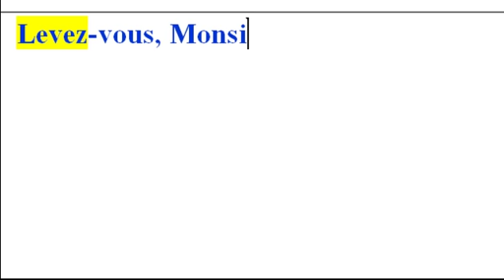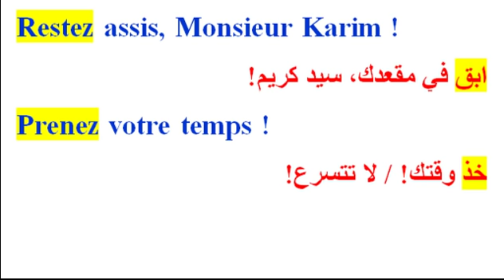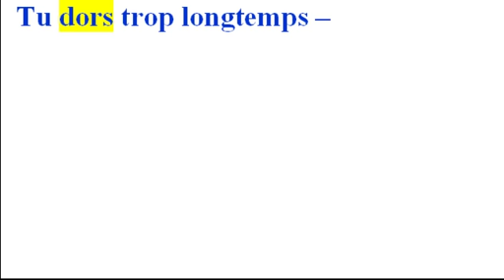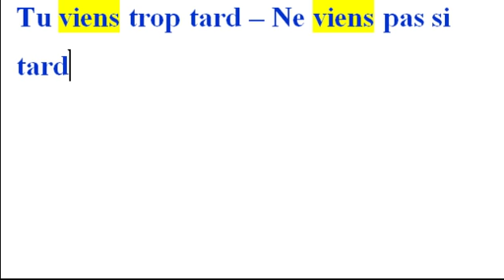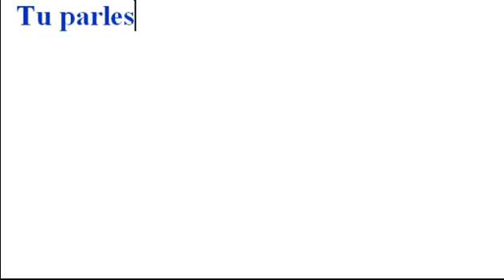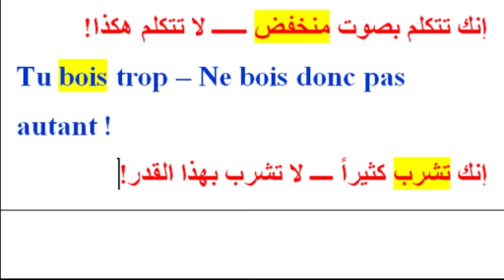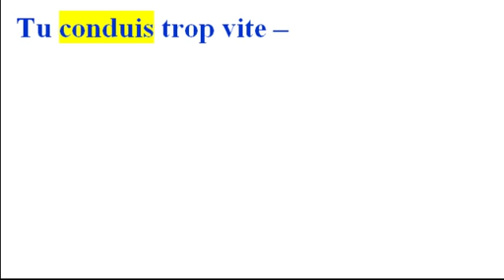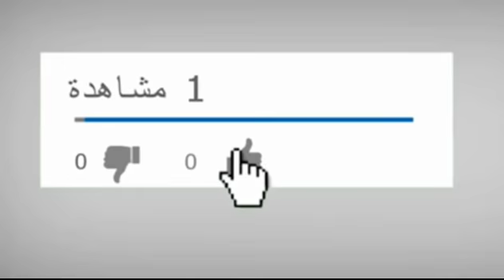تعلم اللغة الفرنسية بسهولة : تطبيق اللغة الفرنسية للأطفال والمبتدئين التكلم والتحدث بالفرنسية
تعلم اللغة الفرنسية بسهولة :  تطبيق اللغة الفرنسية للأطفال والمبتدئين التكلم والتحدث بالفرنسية بطلاقة وبسهولة بالعربية مع الترجمة مجانا
 Apprendre à Parler le français couramment, Parler le français facilement, Parler le français professionnel, Parler le français Familier,  Parler le français en linge   gratuit
سنتعرف اليوم على :
تعلم نطق اللغة الفرنسية
تعلم التكلم بالفرنسية
كيفية التكلم بالفرنسية
التكلم بالفرنسية للمبتدئين.
التكلم بالفرنسية بسهولة.
التحدث بالفرنسية بطلاقة.
التحدث بالفرنسية للمبتدئين
التحدث باللغة الفرنسية .
ستتعلم هنا كيف تنطق باللغة الفرنسية الكلمات التالية ( France L'Oréal • Marie Bochet • Défilé de mode • Paris Fashion Week, stade de France, james hetlfield )
لمتابعة برنامج تعلم اللغة الفرنسية في 03 أشهر
• لتعلم قواعد اللغة الفرنسية  من الصفر اضغط هنا   goo.gl/M4RhJT
•   للتحدث أو التكلم باللغة الفرنسية اضغط هنا   goo.gl/dV5qvf
•  لتطوير مهارة النطق والسماع للغة الفرنسية إضغط هنا goo.gl/3H1yWT
إذن سنجيب على السؤال كيفية التكلم بالفرنسية .
هذه القناة مصممة لتعلم اللغة الفرنسية مجانا، و تعليم اللغة الفرنسية للمبتدئين بالصوت والصورة وقواعد اللغة الفرنسية ، إبتداءا من الدرس الأول ، وتعليم اللغة الفرنسية بالعربية ، ، تعلم اللغة الفرنسية للأطفال وللكبار والمبتدئين بسهولة وسرعة ، تعلم اللغه وعموما تعلم اللغة الفرنسية وتعلم الحروف الفرنسية و اللغة الفرنسية  الأرقام الفرنسية للمبتدئين تعلم اللغة الفرنسية  بالإغاني
سواء كنت مبتدئ تتعلم الأساسيات أو تبحث عن تدريبات على القراءة والكتابة والتحدث، فإن هذا الفيديو سيساعدك على تعلم اللغة الفرنسية عن طريق ربط الجمل بشكل صحيح وبسيط وبذلك يمكنك أن تتعلم اللغة الفرنسية بنفسك  حيث أن هذا الفيديو يحتوي على أهم 100 جملة في اللغة الفرنسية حيت أنه يعادل كتاب رائع قد يحسن مستواك في اللغة الفرنسية وبهاته الجمل يمكنك أنتاج حوار أو محادثة في المنزل أو محطة القطار أوفي مقهى وأيضا سيعلمك كيف تطرح أسئلة وتجب عليها
هذه القناة مصممة لتعليم اللغة الفرنسية مجانا ، خلال دروسنا ، مثلا سنتعلم المفردات الفرنسية، العبارات والجمل الفرنسية ، النحو بالفرنسية وأيضا للمساعدة على تعلم اللغة الفرنسية أذن هنا ستتعلم اللغة الفرنسية.
يمكنك تعلم اللغة الفرنسية بسرعة وبسهولة خلال هذه الدروس لأننا نعلمك فقط ما تحتاج تعلمه من مفردات اللغة الفرنسية المهمة والتعابير المشهورة ، وشعارنا هو أنه لن نتخل عنك حتى تتعلم اللغة الفرنسية فقط أنت ساعدنا بالمشاهدة
المستوى الأول في فرنسا و كندا و بلجيكا، وهذه سلسلة الدروس الفرنسية خاصة  بالمهاجرين في فرنسا والمهاجرين في بلجيكا  وهي ، أهم طريقة للتكلم و التحدث بالفرنسية  بالنسبة للمهاجرين في فرنسا والمهاجرين في بلجيكا عن طريق الترجمة للغة العربية وهذا سيساعد الجالية العربية والجالية في فرنسا والجالية في بلجيكا و المهاجرين في فرنسا و المهاجرين في بلجيكا والمهاجرين في كندا و المهاجرين في سويسرا و المهاجرين في ألمانيا على التحدث بالفرنسية بشكل  وفي جميع بلدان العالم.
هذه الفيديوهات ستساعدك على معرفة فرنسا la France (الجمهورية الفرنسية)  وأيضا الدراسة في فرنسا والسياحة في فرنسا والعمل في فرنسا وأيضا ستستطيع ترجمة أخبار فرنسية ، و أغاني فرنسية ، و قصص فرنسية.
تعلم اللغة الفرنسية للأطفال وللكبار والمبتدئين بسهولة وسرعة بالصوت والصورة من الصفر الى الإحتراف
هذه السلسلة من الفيديوهات ستساعدكم بشكل مباشر على:
تعليم اللغة الفرنسية للاطفال المستوى الاول و أيضا تعلم اللغة للاطفال وتعلم الحروف و اللغة الارقام للمبتدئين تعلم اللغة بالإغاني وتعلم اللغة بسهولة وأيضا قراءة اللغة ،تعلم اللغة الفرنسية للمبتدئين بالصوت والصورة وقواعد اللغة ، بتداءا من الدرس الإول ، اللغة محادثة بالعربية ، تعلم اللغة الفرنسية للسنة الثالثة ابتدائي، تعلم اللغة الفرنسية بالصوت والصورة ، تعلم اللغه وعموما تعلم اللغة الفرنسية.

Que vous soyez un débutant d'apprendre les bases ou à la recherche d'une formation en lecture, écriture et la parole, cette vidéo gratuit vous aidera à apprendre la langue française en liant les phrases correctement , afin que vous puissiez apprendre la langue française, et pour parler le français, et écrire, et lire le français , produire un dialogue français, la préposition entre, apprendre du français, les phrases correctes en français, apprendre le français facilement
Leçons, exercices et cours de français gratuits, Cours de français pour enfants, grands et débutants Apprendre le français langue étrangère gratuitement. Des centaines d'exercices avec des dialogues, du vocabulaire, du grammaire, de la conjugaison.
Each novice d'Apprendre la langue française et la grammaire française et le vocabulaire de la langue française et commenter le Français de parlent bien écouter la conversation, en français et le dialogue en français Qui se déroule Entre deux personnes, plus ous, il importe pour tous is Ceux qui veulent pour apprendre le français le gratuitement, en bureaux Je Dois CIRCONSTANCES dialogues Fallope Toutes les vidéos français variété, par exemple, Je deux cette vidéo par exemple, Attendre plus de vidéos. Je vous remercie.
Apprendre le français facilement et rapidement pour les débutants: